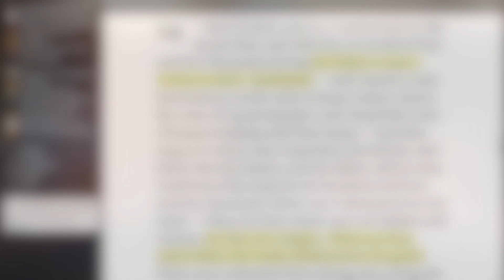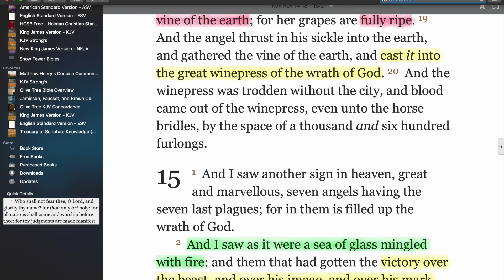Protestant Church Ministries - Who Are We?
Who are we?
What are we all about?
We need your prayers and support. We are gearing up for something big.
How big? Nashville Big. We are going to reach all 750,000 homes in Nashville with the Word of God and the Coming Judgments upon the cities and we need your help to accomplish this work.